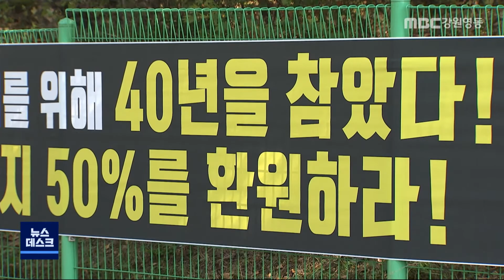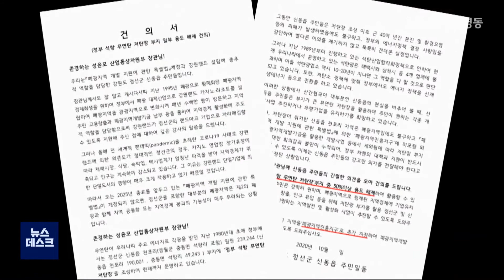[뉴스리포트] 무연탄 저탄장 활용 요구 고조 201019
1980년대 정부는 무연탄 수급을 조절하기 위해
 정선과 영월지역 경계인 석항역 일원에
 비축 무연탄을 쌓아두는 부지를 마련했습니다.

지금은 과거보다 비축 물량이 많이 줄면서
 여유 부지가 많이 생겼는데,
이를 활용하자는 여론이 높아지고 있습니다.